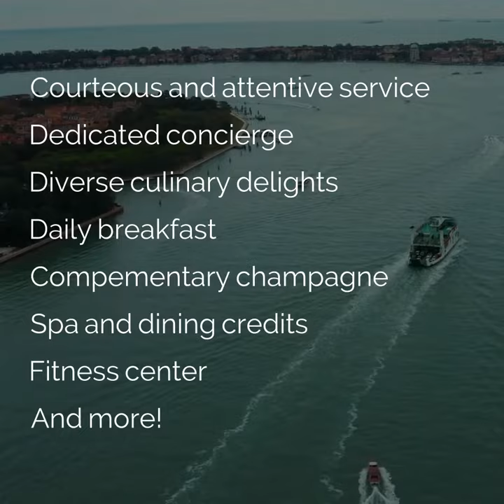Luxurious Venetian Getaway: Hotel Cipriani, A Belmond Hotel, Venice - Gallanteur Travel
Cipriani, A Belmond Hotel in Venice, promises top-class Venetian hospitality in a serene and secluded atmosphere. Indulge in the ambiance of Venice. Enjoy the unique perspective while staying at this exceptional hotel. Your Venetian adventure begins here.